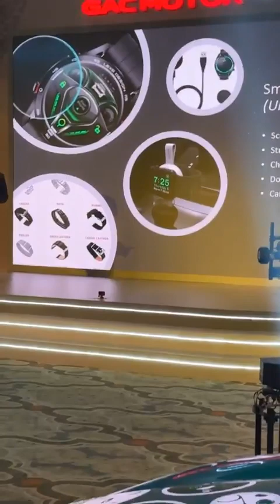حفل تقديم كل سيارات GAC فى مصر وأسعارها وتفاصيلها